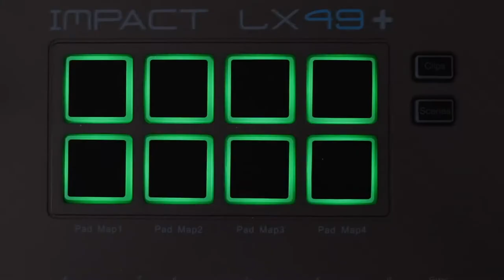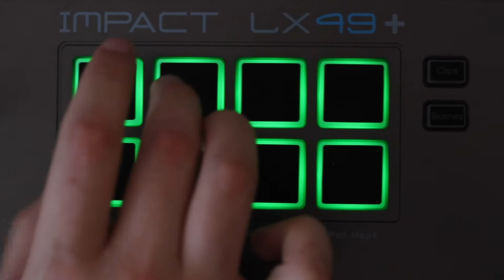Spring Break by Brandon Ford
Here is the music video for the tune Spring Break.
Jared Bradler- Alto Sax
Brandon Ford- Piano, Hammond Organ, Guitar, Bass, Drums
Fisher Griffin- Cinematography, Editing